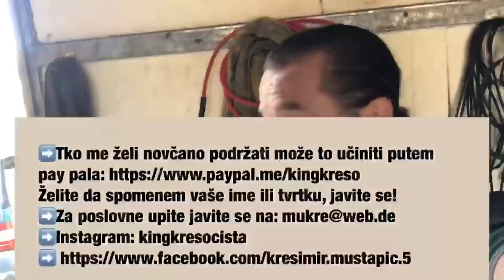Moje misljenje o Splitskom divljaku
Jadniče zaradio motor za jednu sezonu i odnilo lu ga! Evo kako sam ja njegovih godina prosao sa svojim roditeljima!
Iobjasnjavam koje je moje misljenje o svemu toga!